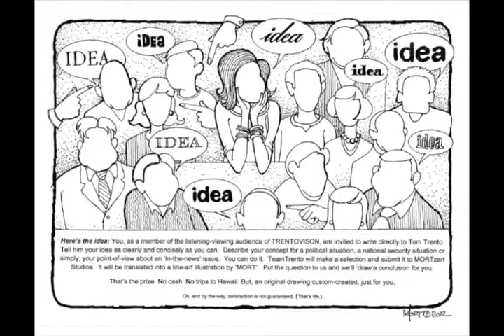Four Horseman Part 1